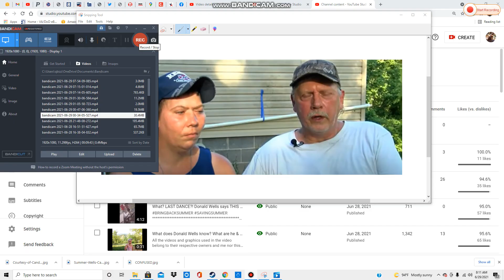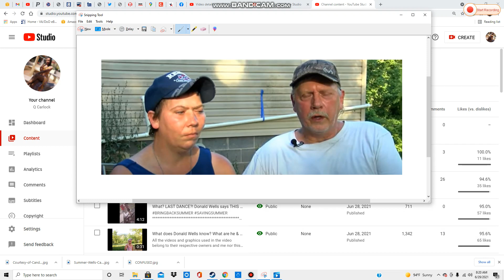TAKEN (SAYS CANDUS WELLS & DONALD WELLS)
All the videos and graphics used in the video belong to their respective owners and me nor this channel claims any right over them.Copyright Disclaimer under section 107 of the Copyright Act of 1976, allowance is made for “fair use” for purposes such as criticism, comment, news reporting, teaching, scholarship, education, and research.